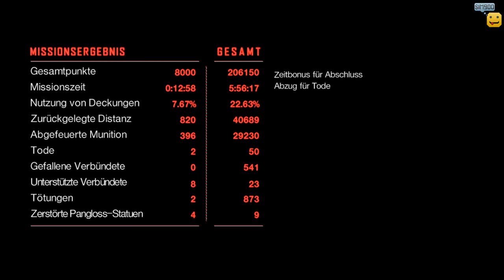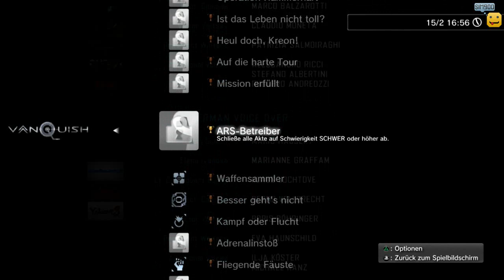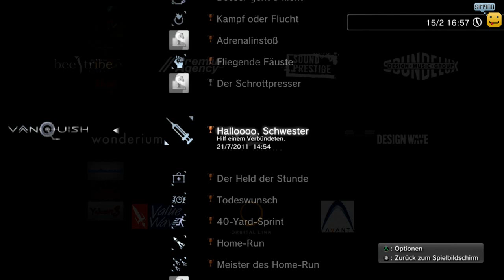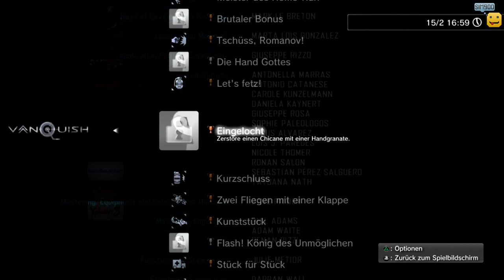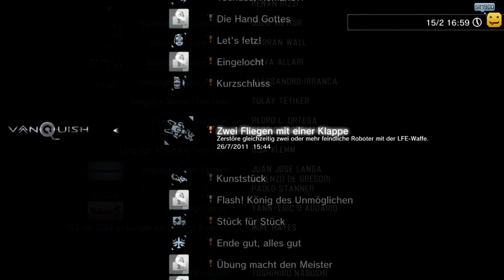Let's Play Vanquish [HD/Blind/Finale] #30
► VANQUISH
  Mehr Informationen:

► SEHR WICHTIG:

  Wenn dir Vanquish gefällt,
  dann unterstütze die Entwickler und kaufe den Titel: